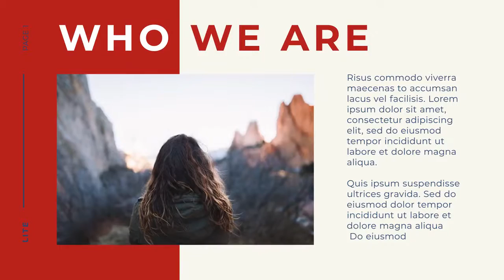Lite Presentation | After Effects Templates - Motion Array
Item details Lite Presentation is a modern, professional-looking and smoothly animated template for Adobe After Effects. It's so easy to use, simply edit the text, drag and drop in your new media and hit render. A short introduction to your presentations and slideshows. Impress your audience with this professionally designed and animated AE template. Also, you can check my other projects. After Effects CC 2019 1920x1080 (HD) No Plug-Ins Music Not Included: Idea Can Be Downloaded Separately. After Effects CC 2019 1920x1080 (HD) No Plug-Ins

 Lite,Presentation,tarazz,After,Effects,CC,2019,1920x1080,(HD),No,Plug-Ins,After,Effects,Templates